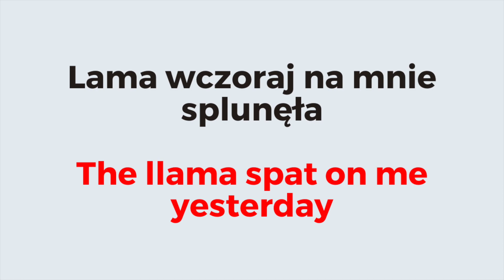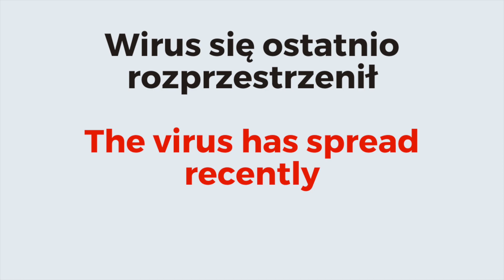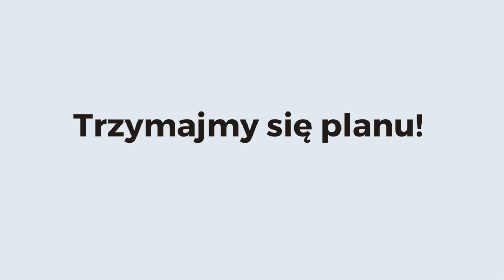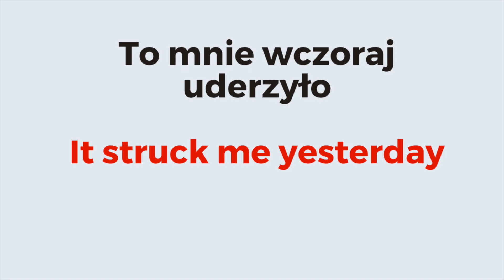Angielskie czasowniki nieregularne #10. Angielska gramatyka. Poznaj je i zacznij używać!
Moi drodzy!
To już dziesiąta część naszego wyzwania!
Pamiętajcie o zamieszczeniu wyniku z Waszego testu!
Dzięki bardzo za ponad 4000 subskrypcji! Jesteście najlepsi!
Widzimy się niedługo!
Marcin